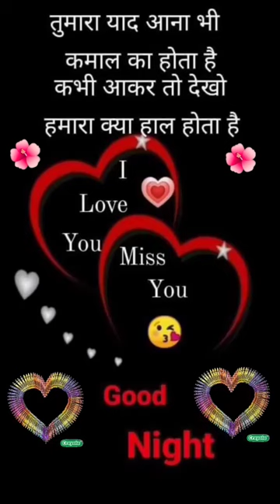शुभ रात्री Good night status💖 watasapp status